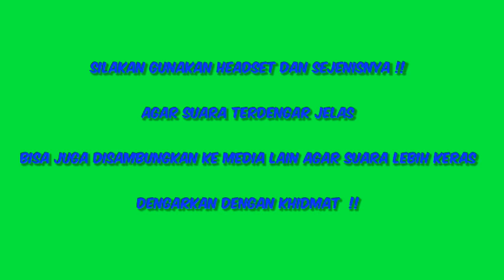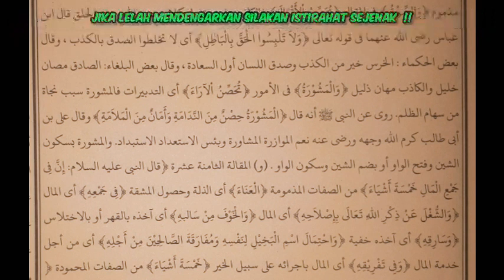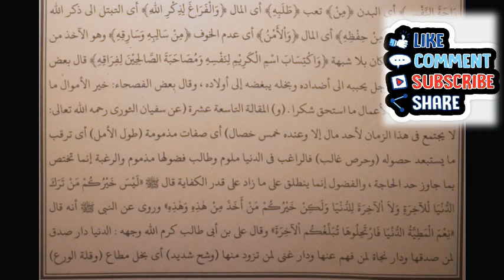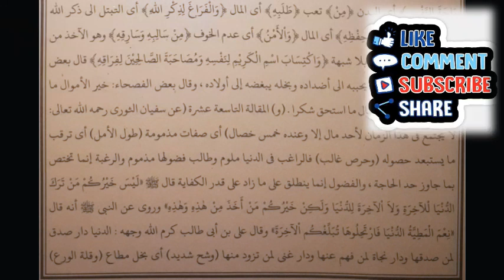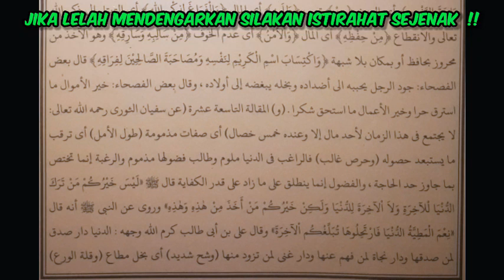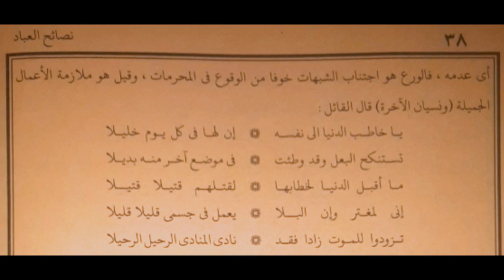KH. MUNIF M ZUHRI MINGGU 21.8.22 || NASHOIHUL IBAD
● PENGAJIAN KITAB NASHOIKHUL IBAD HALAMAN 37 - 38